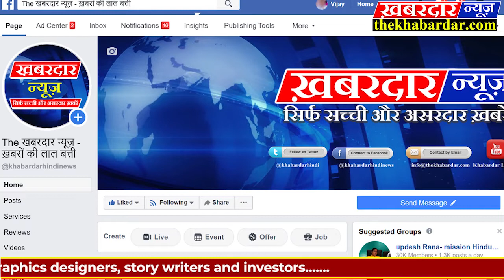क्यूँ बन्द किये गये महाराष्ट्र नागपुर मे ठेले व गुमठी जाने इस रिपोर्ट मे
कोरोना के बढ़ते खतरे को देखते हुये हुए महाराष्ट्र सरकार ने कई बड़े कदम उठाये हैं इसी के मद्देनज़र रखते हुये नागपुर मे तीन दिनो के लिए सड़क किनारे लगने वाले पावभाजी, पानीपुरी चाट, पान, जैसी दुकानो काो बन्द करने का आदेश जारी किया हैं ऐसा इसलिए किया जा रहा हैं क्युकिं महाराष्ट्र मे सबसे अधिक कोरोना के मरीज देखे जा रहे हैं, और लगातार आकड़े मे बृद्धि हो रही हैं वही मुम्बई मे एक मरीज की मृत्यु भी हो गयी है, लोगो से अपील की गयी हैं कि संभव हो तो घर से न निकले,सावधानी रखे सुरक्षित रहे